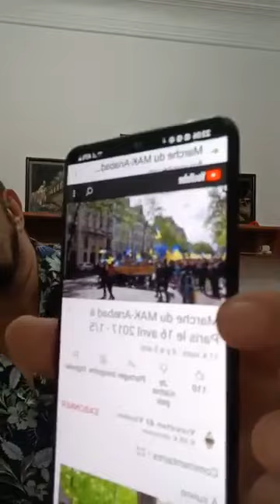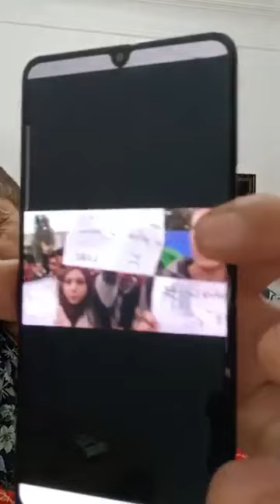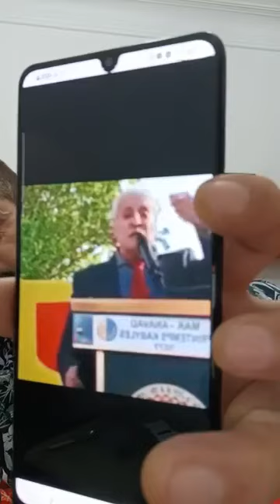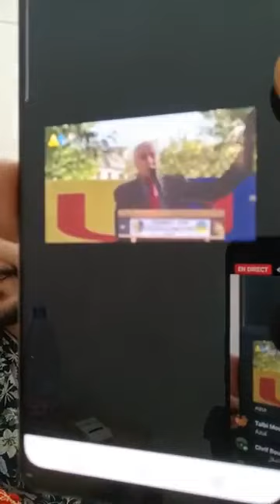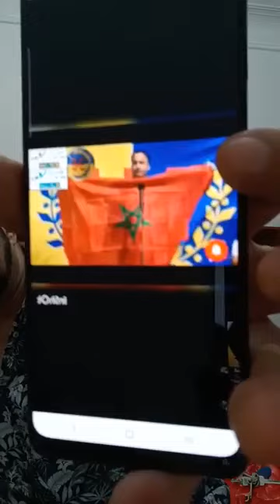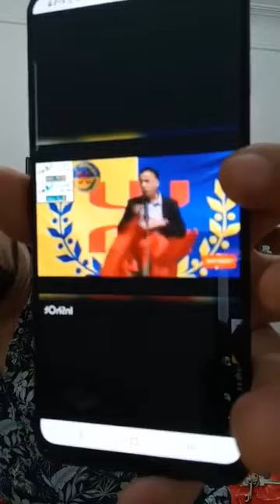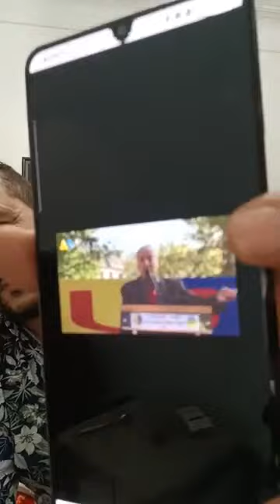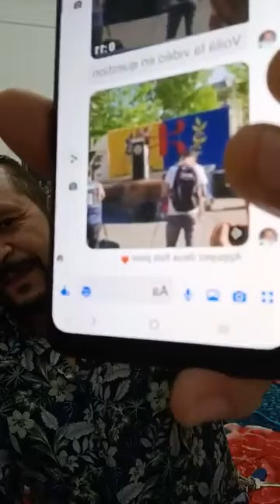Amirouche chanteur kabyle live 🔴 du 27 November 2024 - contre le MAK, Rached, et le maroc